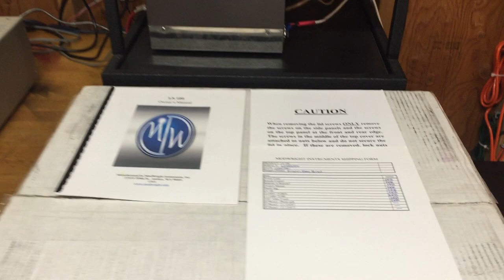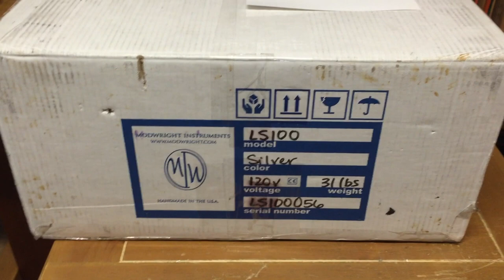ModWright LS-100 Vacuum Tube Preamplifier - Jimmyvp1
Demonstration of ModWright LS-100 Vacuum Tube Preamplifier - Jimmyvp1